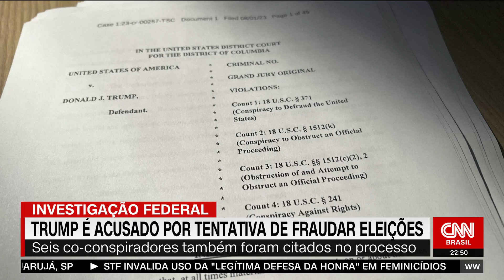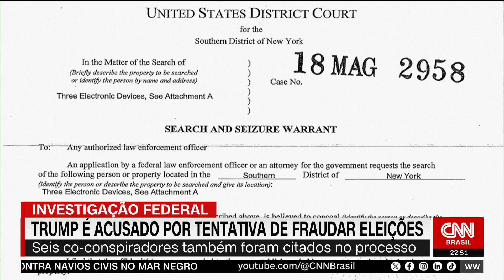Análise: Trump é acusado por tentativa de fraudar eleição | WW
O ex-presidente dos Estados Unidos, Donald Trump, foi acusado formalmente por tentativa de interferir no resultado da eleição de 2020, que levou à invasão do Capitólio em 6 de janeiro de 2021. Os analistas de internacional da CNN Lourival Sant'Anna comenta sobre o assunto.